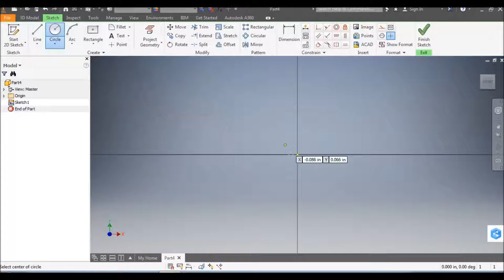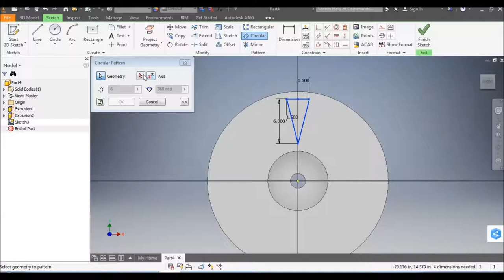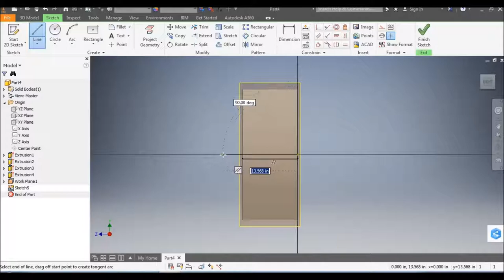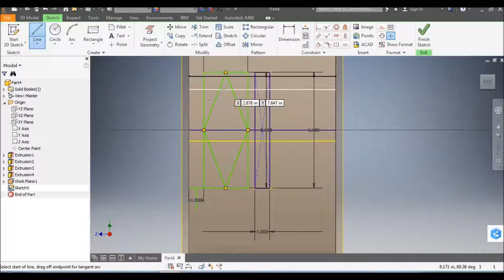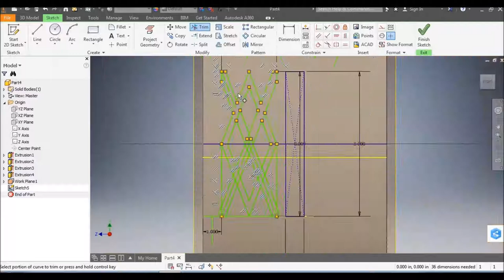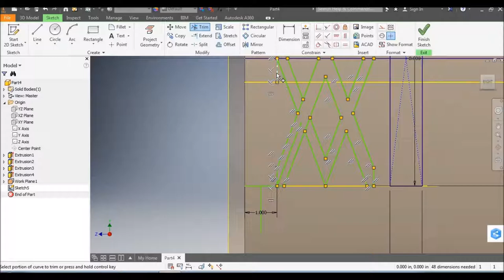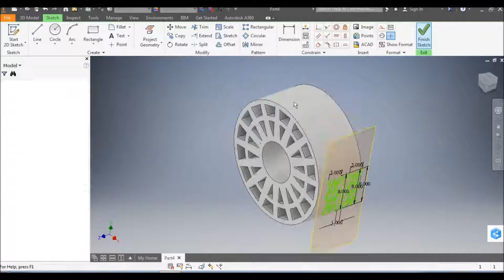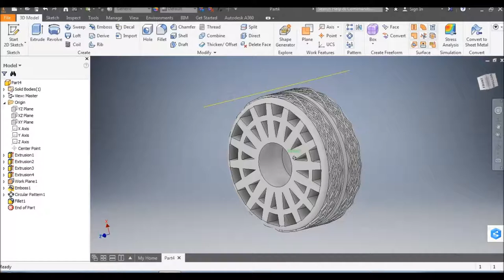Air less tyer part 1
Airless tires, or non-pneumatic tires (NPT), are tires that are not supported by air pressure. They are used on some small vehicles such as riding lawn mowers and motorized golf carts. They are also used on heavy equipment such as backhoes, which are required to operate on sites such as building demolition, where risk of tire punctures is high. Tires composed of closed-cell polyurethane foam are also made for bicycles and wheelchairs.
The main advantage of airless tires is that they cannot go flat.
From :wikipedia